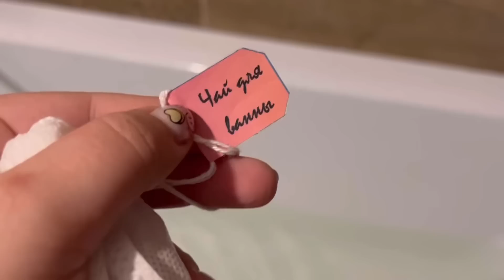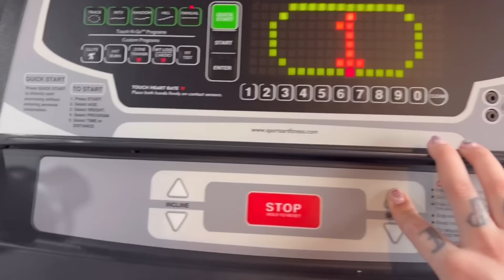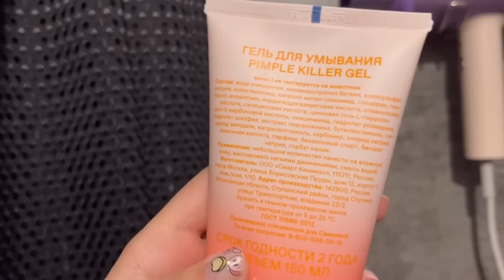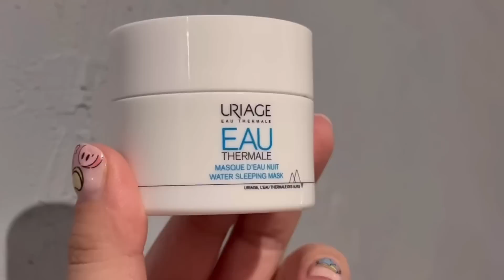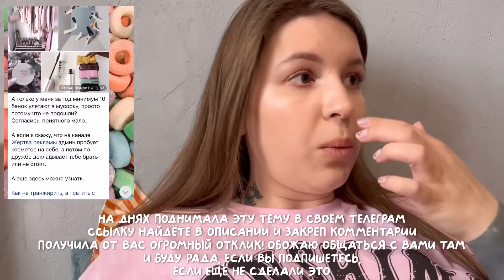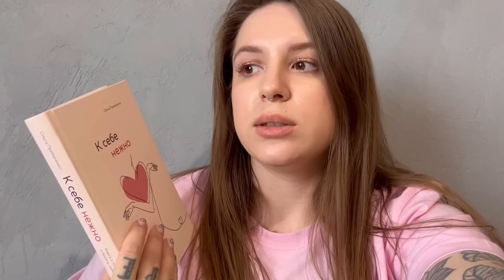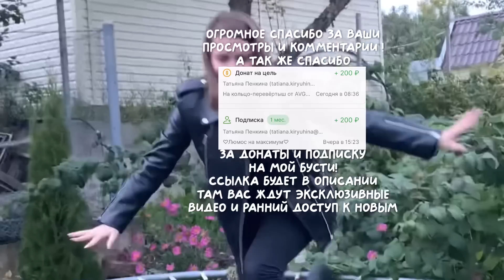Живу жизнь ♡ мини дневник питания, уборка в косметичке и smalltalk о хейте и негативных установках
✨Платный секретный телеграм канал, где я бываю абсолютно каждый день, публикую эксклюзивный контент, которого нигде нет, рассказываю о своей жизни еще более лично и подробнее, а так же общаюсь с вами 24/7

🤍Если хотите меня поддержать:
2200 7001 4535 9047 Тиньк
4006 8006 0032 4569 Сбер
Виктория Алексеевна Б